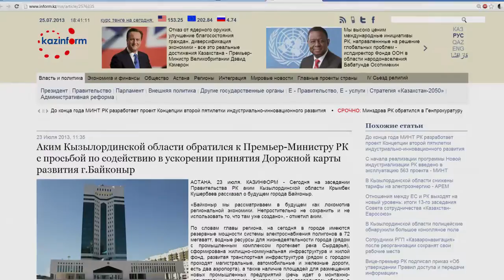Байконыр после трёх недель.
С момента падения на космодроме Байконыр ракета-носителя  "Протон-М" прошел уже почти месяц. И только на днях решили отправить в район бедствия комиссию во главе с министром охраны окружающей среды. Последние данные российских и казахстанских экспертов расходятся в загрязнений почвы. Общественный деятельАмиржан Косанов сомневается, что итоговые результаты окажутся объективными во избежания ухудшения отношений Астаны с Кремлём.